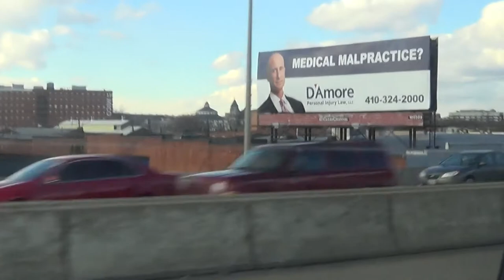WhiteHoodDocumentary | JHUMUNC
The Bobtinin Squad travel to Baltimore, for a Model UN conference called "JHUMUNC". One of our members, William (a.k.a. Will-B Severe or Xavier), turns into a living legend by performing unbelievable dance moves. Also, witness the absolute craziness of our roommates!